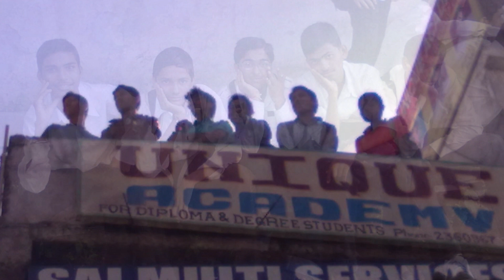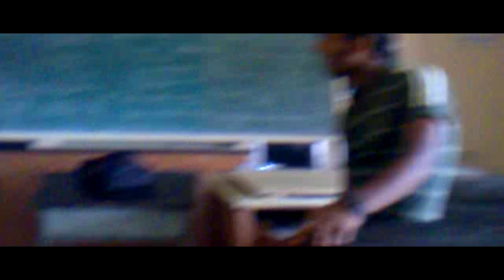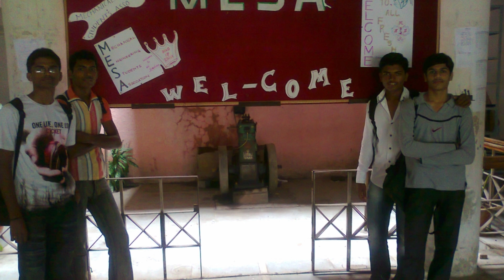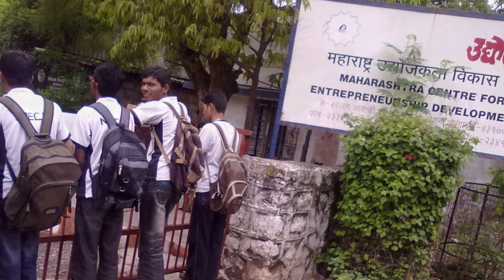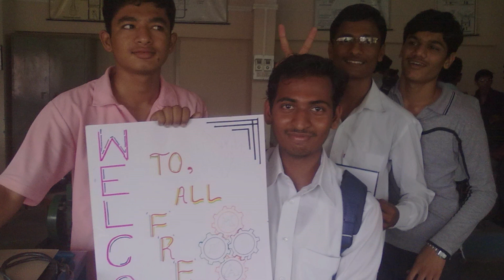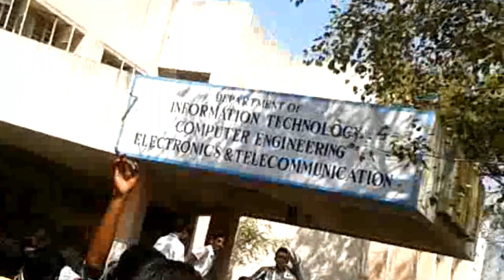Government Polytechnic Aurangabad | 2009 - 2012 | Aftermovie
Thank you everyone for the wonderful memories at GPA Govt. Polytechnic Aurangabad in the year 2009 to 2012. Please share on instagram and whatsapp so that it can reach to everyone who were there in Mechanical Engineering branch. Cheers to the fun moments that we had. I tried to combine them these memories as good as possible. I hope you like it.
PS- Use headphones for better Audio quality.